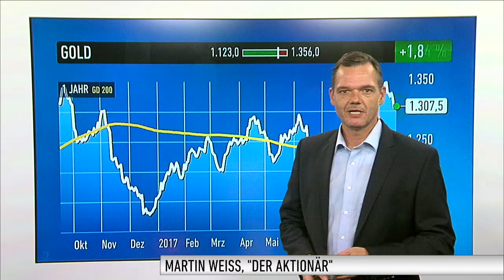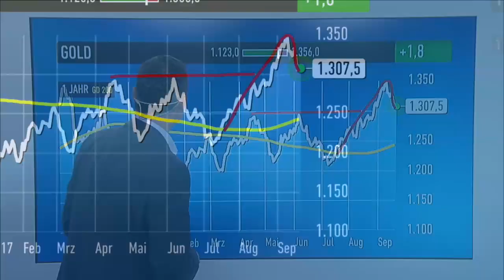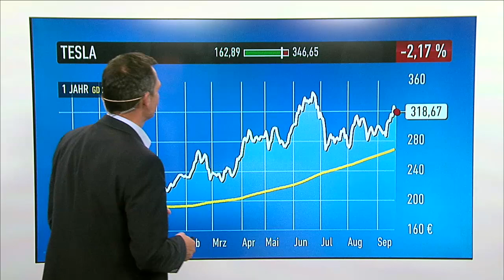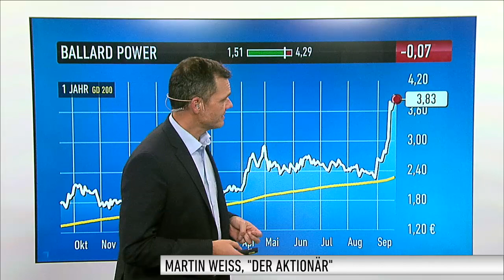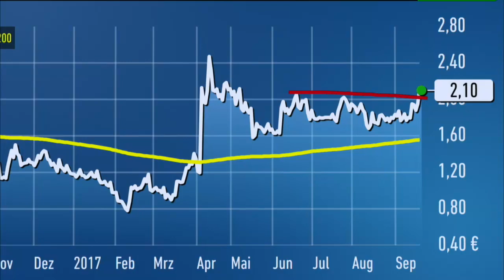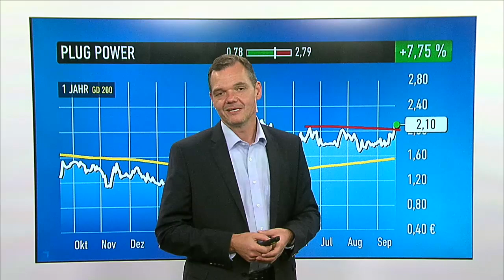US-Markt: Gold, Tesla, Ballard Power, Plug Power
Ende Oktober wird Tesla seinen E-LKW "Semi" der Öffentlichkeit präsentieren. Später als ursprünglich angekündigt. Vielleicht wird Tesla dafür aber zwei Versionen davon vorstellen. Auf Twitter hat Tesla-Chef Elon Musk nun nämlich eine Pickup-Version des "Semi" ins Spiel gebracht. Wie sich die Aktie des Elektroautoherstellers aktuell entwickelt, erfahren Sie hier von Martin Weiß, stellvertretender Chefredakteur von DER AKTIONÄR.

Zudem gibt Franziska Schimke, Korrespondentin an der Börse Frankfurt, einen Überblick, was die Märkte in Deutschland heute bewegt.